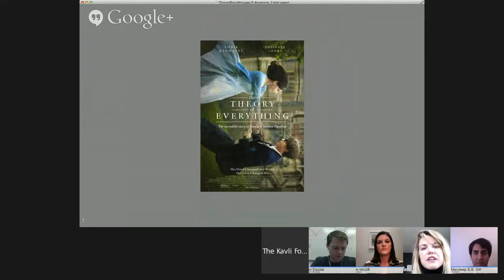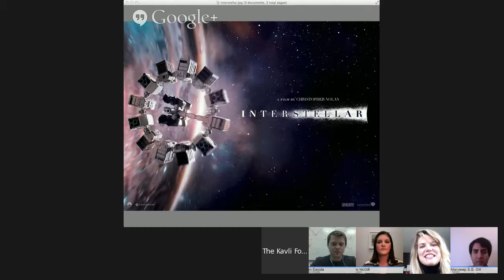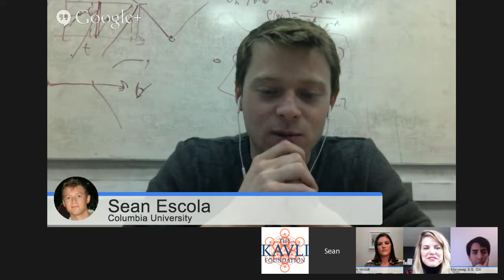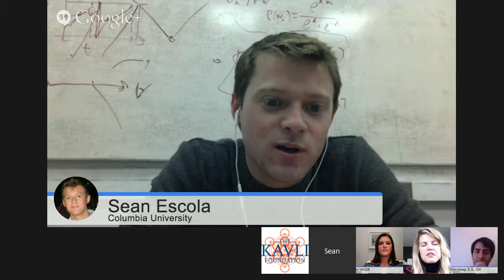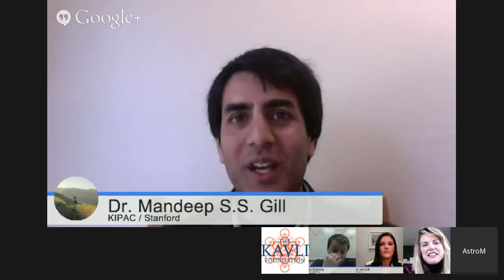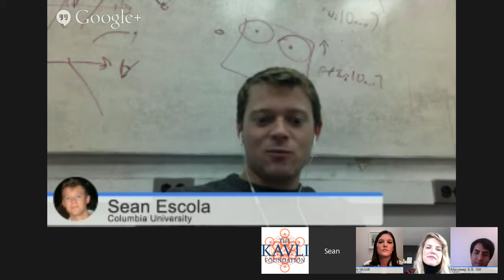Live Google Hangout: Science at the Oscars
With the Academy Awards airing this weekend, our bloggers answer your science questions about three Oscar-nominated films—The Imitation Game, The Theory of Everything and Interstellar.

You can find more from these participants on the Curious Stardust Blog

Questions:
2:55 Why is it so challenging to break a encryption code, as in The Imitation Game?
7:20 Why was Turing, a mathematician, picked to lead the code-breaking team and why was solving a crossword puzzle significant?
9:15 How was Turing's machine built and able to break the enigma code?
10:25 How have computers changed your field?
14:20 Mathematics was essential for Stephen Hawking to prove his ideas, what is the role of mathematics in the universe?
18:55 What made Hawking change his thoughts on how the universe began?
28:00 Will the works of Turing and Hawking one day allow us to explore interstellar travel?
32:05 Is it any indication of our cultural value of science that we have two science movies up for best picture?